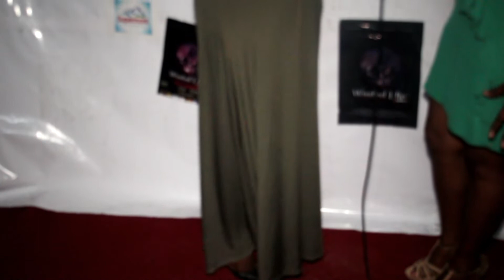Most Cameroonian Film Makers Don't Support Each Other, Said by Mary Benz On The Red Carpet CMTV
CMTV Cameroon
CMTVplus
CMTV Buzz